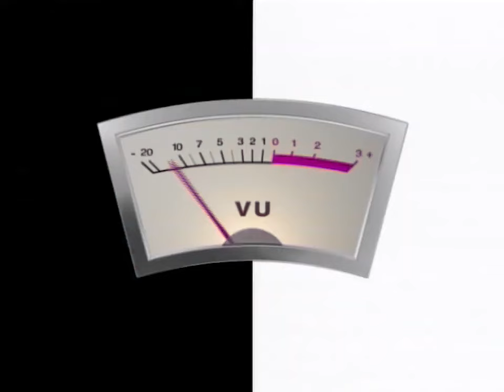Gilbert O'Sullivan - Nothing Rhymed (Bingolotto 2004)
He sold some records in the 70's.